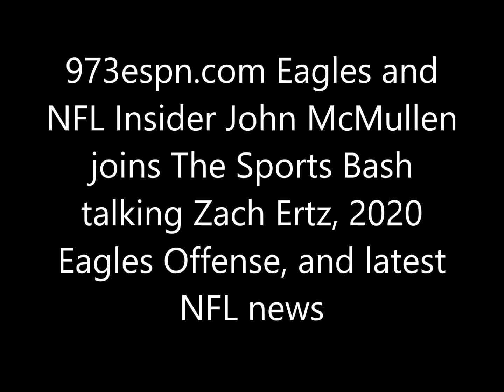John McMullen talks Zach Ertz, 2020 Eagles Offense, and latest NFL news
973espn.com Eagles and NFL Insider John McMullen joins The Sports Bash talking Zach Ertz, 2020 Eagles Offense, and latest NFL news